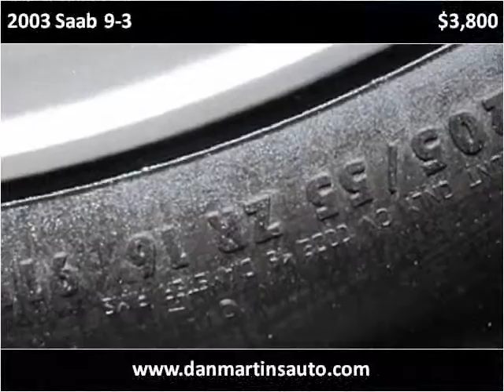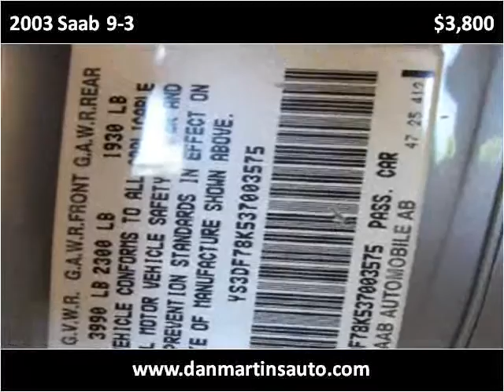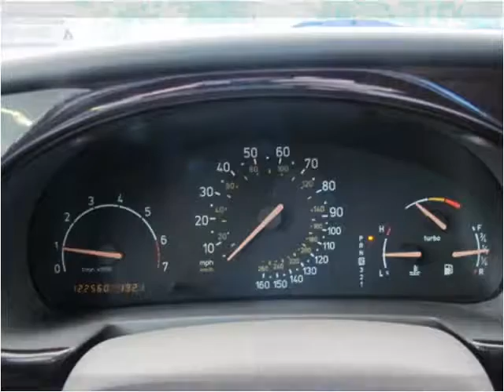2003 Saab 9-3 Used Cars Pelham NY